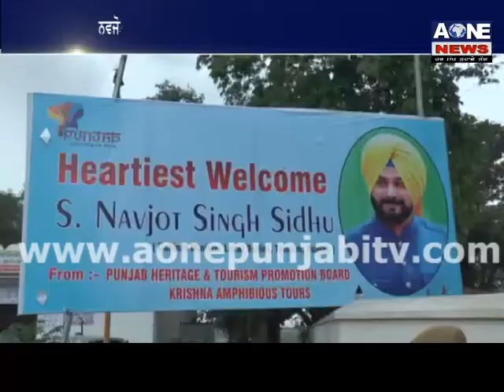Punjabi News | 17 june 2017 | Aone News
channel
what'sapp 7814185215